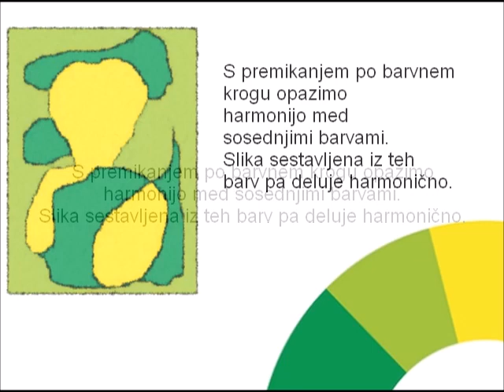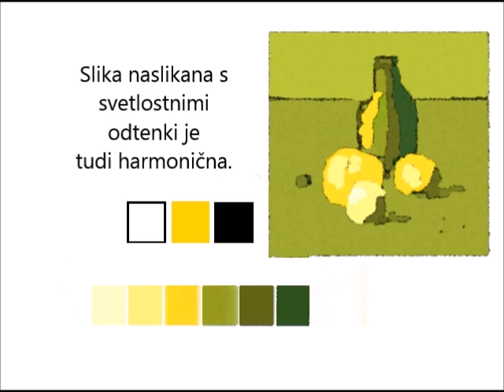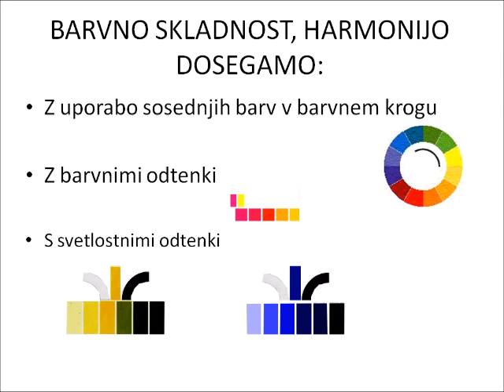Barvna harmonija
Kaj je barvna harmonija in kako jo na sliki dosegamo.